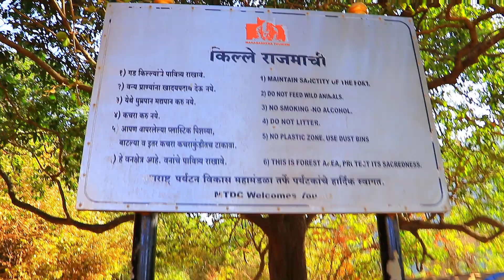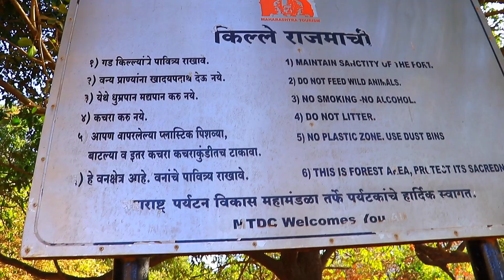Rajmachi Solo Night Camping Completely Unmanned Campsite | राजमाची |Shrivardhan Manranjan fort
Rajmachi Solo Night Camping Completely Unmanned Campsite
Rajmachi Night Trek - Watching Fireflies and Trek to Shrivardhan Fort
| राजमाची किल्ला | Shrivardhan fort | Manranjan Fort

Rajmachi Fort (Killa) is one of the many historical forts in the rugged hills of Sahyadri mountains (Western Ghats). It consists of two twin fortresses Shriwardhan Ballekilla and Manaranjan Balekilla, with a wide machi (plateau) surrounding the two Balekillas. Udhewadi is a small village of about 22 houses situated on the machi, at the southern foot of Manaranjan Balekilla of Rajmachi Fort.
There are two approaches to Fort Rajmachi,  from Lonavala and from Kondivde or Kondhane village in Karjat Taluka of Raigad District. Lonavala – Rajmachi distance is 15 km and it is almost a plain walk, though there are a few ups and downs on this path. It takes about three and a half hour to cover the distance on foot. From Kondivde or Kondhane village, it is a steep climb up to Rajmachi. An experienced trekker takes about two and a half hour to climb up on this route. In case a Trekkers’ Group is not familiar with the Trek Route, they should hire a local Route Guide During the dry season after rains, i.e. from November to May, a strong and sturdy utility vehicle like Tata Sumo, Mahindra Bolero, Qualis, etc. can be taken right up to Udhewdi (Fort Rajmachi). The route is via Khandala, Kune village, Della Adventure Resort, Patel Dam, Phanasrai and Jambhali Phata. The initial section of this route up to Della Adventure Resort is a good road, The further portion of this route is a very rough track and therefore not fit for driving ordinary passenger cars like Maruti 800, Wagon R, Indica, Swift, etc. Sturdy utility vehicle like Tata Sumo can be hired at Lonavla or Khandala for reaching Rajmachi Fort.
सह्याद्रीच्या लोणावळा खंडाळा पासून निघणाऱ्या डोंगररांगेमुळे निर्माण झालेला परिसर 'उल्हास नदीचे खोरे' म्हणून ओळखला जातो.याच परिसरातून उल्हास नदी उगम पावते.याच 'उल्हास नदीच्या खोऱ्यांच्या प्रदेशात मुंबईपुणे लोहमार्गावर लोणावळ्याच्या वायव्येस १५ कि.मी अंतरावर राजमाची किल्ला वसलेला आहे.कल्याणा नालासोपारा ही प्राचीन काळातील मोठी व्यापारी बंदरे.या बंदरापासून बोरघाटमार्गेपुण्याकडे जाणारा मार्ग हा पुरातन व्यापारी मार्ग.जसा नाणेघाट तसा बोरघाट,त्यामुळे या मार्गावरूनही मोठा प्रमाणात वाहतूक चालत असे.या व्यापारी मार्गाचे नियंत्रण करण्यासाठी शिवाय जकात वसूलीसाठी कोकण आणि घाटाच्या वेशीवर असणाऱ्या किल्ल्यांचा उपयोग केला जात असे.यापैकी सर्वात प्रमुख' किल्ले राजमाची.किल्ल्याचा भौगोलिक दृष्टा विचार केल्यास आपल्या असे लक्षात येईल की राजमाचीच्या एका बाजूस पवन मावळ प्रांतातील तुंग, तिकोना, लोहगड, विसापूर तर एका बाजूस पेठ, भीमाशंकर, ढाक चा किल्ला, गोरखगड, सिध्दगड, चंदेरी असा सर्व परिसर नजरेत पडतो. त्यामळे हा किल्ला म्हणजे लष्करी दृष्टया एक प्रमुख ठाणं असले पाहिजे. किल्ल्याला दोन बालेकिल्ले आहेत. हे दोन बालेकिल्ले म्हणजे दोन स्वतंत्र असे किल्लेच होय.

Butane Gas Alloy Steel Canister
CTR Coaster Shoes
Hydration Blader
Trekking Pole
5 Liters Portable Collapsible Water Storage
Camping Cooking Set
Oxy Pulse Meter for High Altitude Trek
Camping Stove
Mobile Gimble Hohem iSteady
Tripole 55 Ltrs Rucksack
Quechua TREKKING 100 Shoes